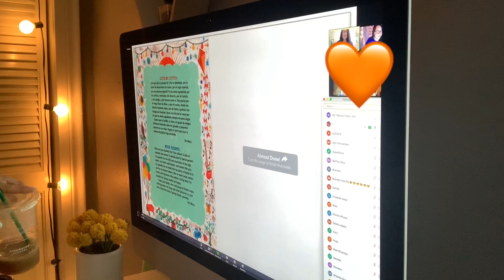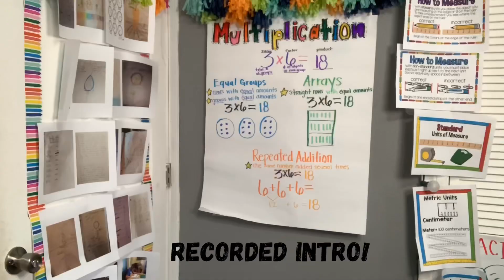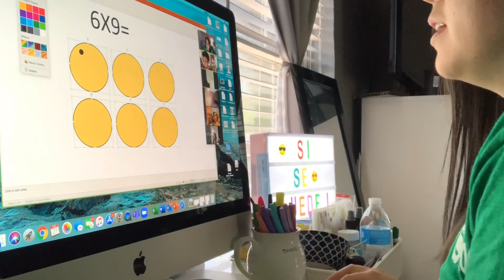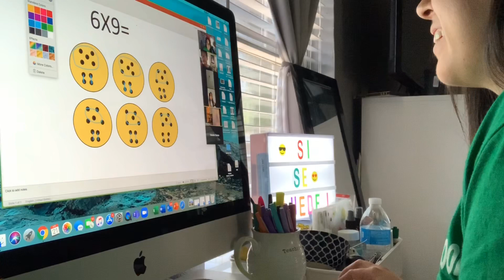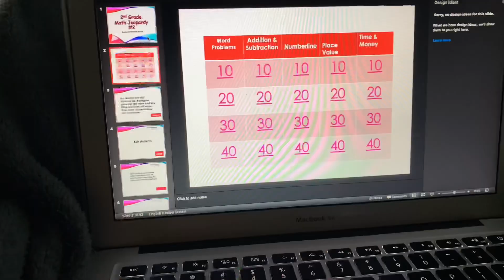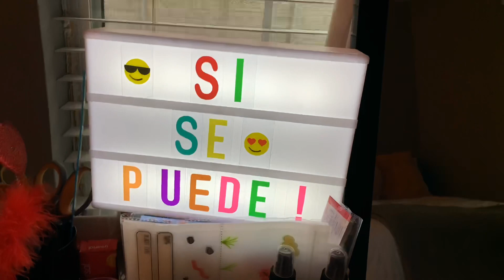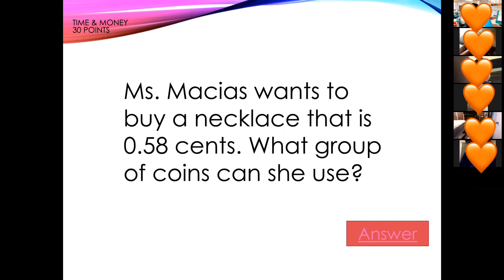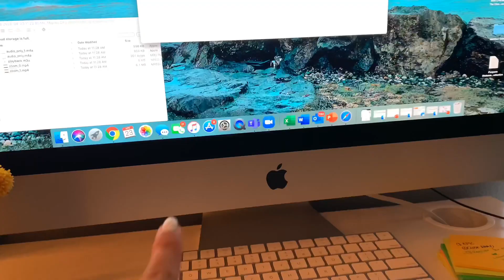A Week of Distance Learning & Teaching | Teacher Vlog | Teacher Life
Hello! Hope you all enjoy this video of a whole week of distance learning and teaching! I truly have the best job in the world!